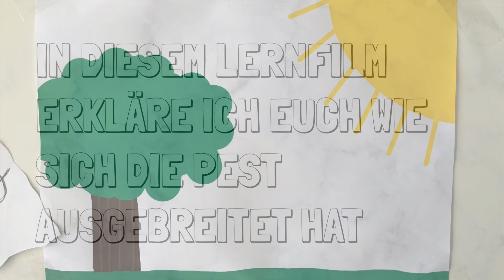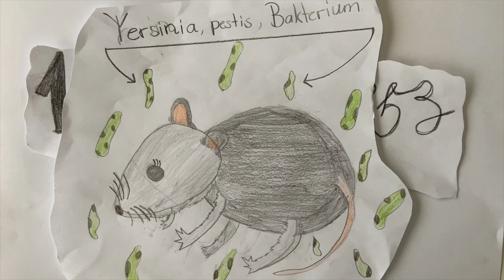Die Pest - Ein Erklärfilm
Diese Geschichte handelt von Ben, der sich mit der Pest angesteckt hat. Du lernst hier, wie das bei der Pest mit den Ansteckungen lief.

5. Klasse, 2019/20